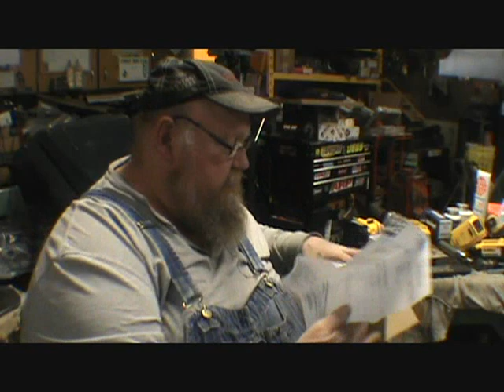easy day fixed semi guy and stayed off legs right knee not good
trying to take it easy to get legs working right